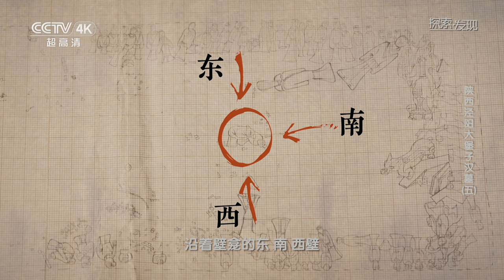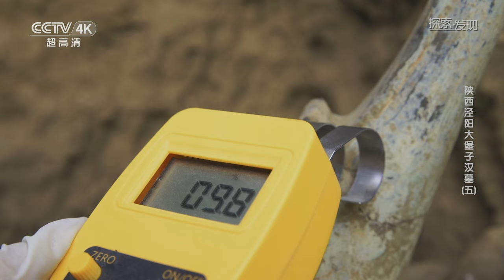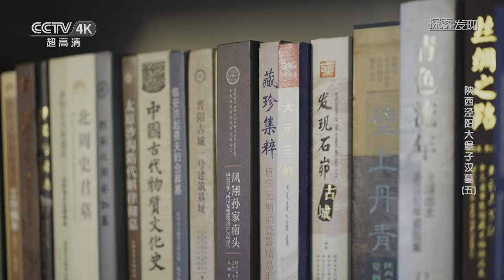《陕西泾阳大堡子汉墓》第5集 泾阳大堡子汉墓出土成套乐舞陶俑惊艳亮相 栩栩如生 完整再现西汉乐舞场景【CCTV纪录】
本期内容：M68号墓的发掘仍在继续，随着发掘进行，南壁龛中出土的陶俑多达上百件。不仅如此，南壁龛还出土了两套编钟编磬，甚至连乐器的底座都保存完好，不难想象，这是一个规格甚高的墓葬。经过完整发掘，考古队员推测，这应该是一个以宴会乐舞为主题的壁龛。

■□节目简介■□
2017年3月，陕西省考古研究院的考古人员对咸阳市泾阳县大堡子村的一块建设用地考古钻探，发现了一处西汉时期的墓葬群，它占地面积将近27万平方米。墓室出土了青铜壶、青铜鼎以及12个陶俑。